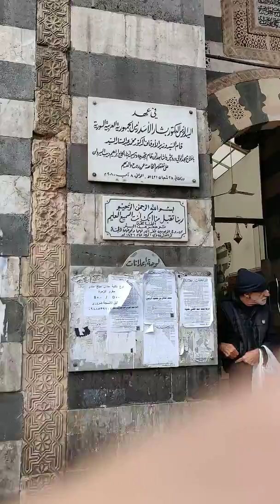October 15, 2019(10)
Damascus trip 2